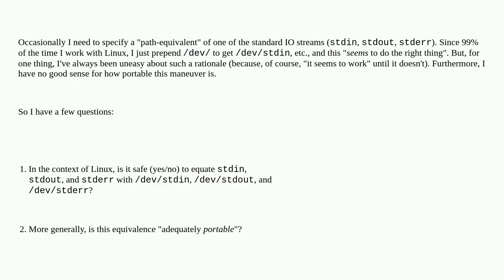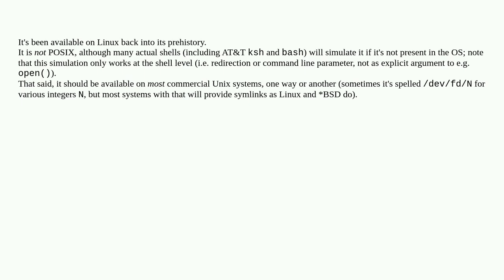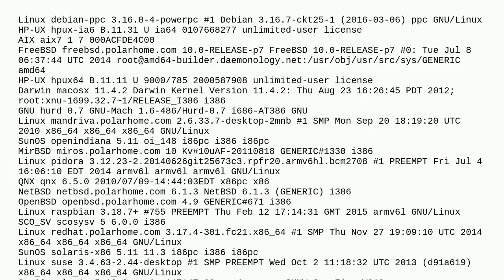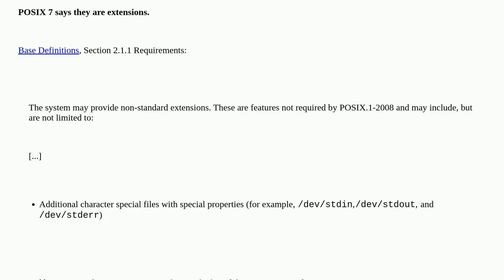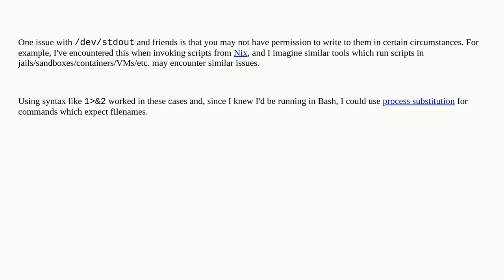Unix: How portable are /dev/stdin, /dev/stdout and /dev/stderr?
How portable are /dev/stdin, /dev/stdout and /dev/stderr?

A special thanks goes out to the community

  posix portability io file-descriptors